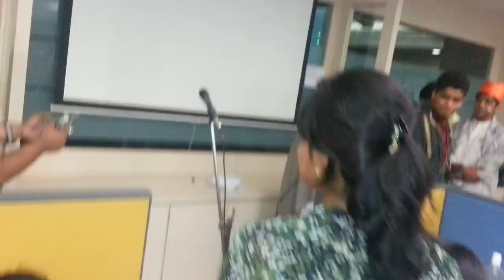GoldenSource Ke Sholay